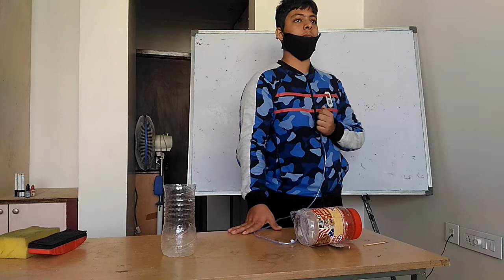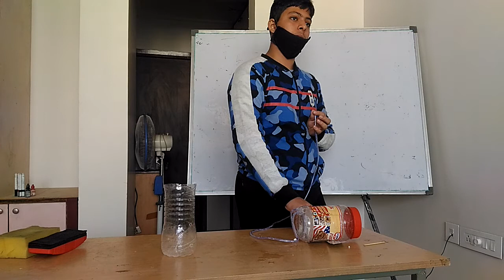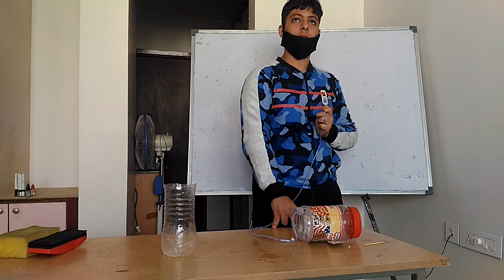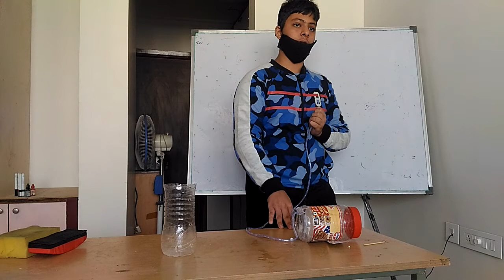Submarine prototype presentation - kbr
Experiential Learning
@ SKULL & SKILL